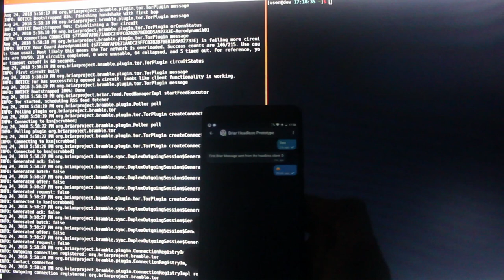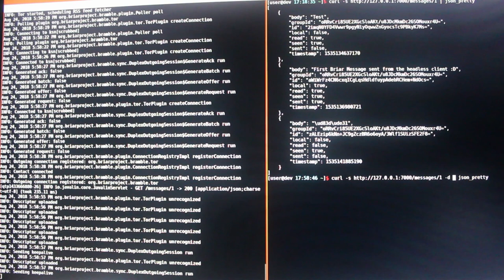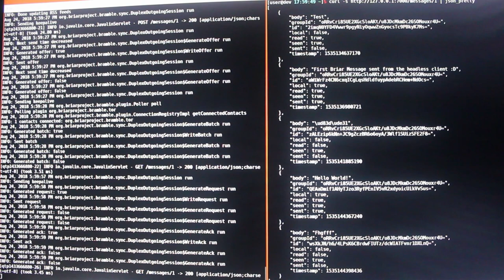Briar REST API Prototype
A demo of very early prototype of a Briar headless client that can run on any Linux machine. It exposes a webserver and a REST API to enable third-party clients and applications.